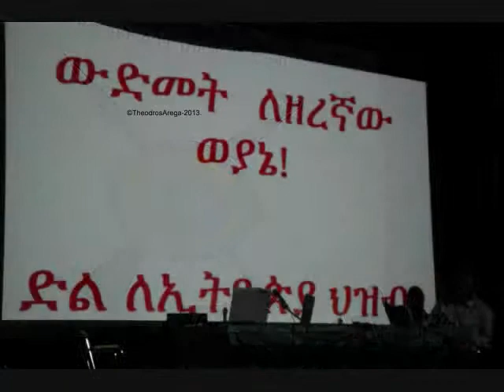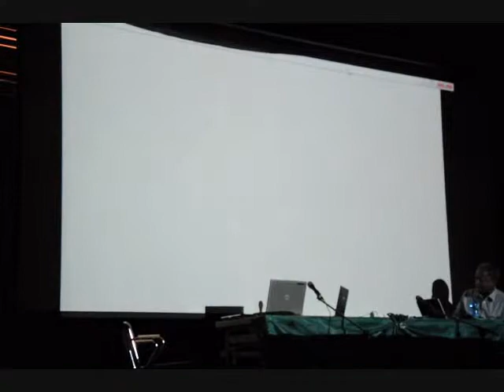የግንቦት ሰባት ህዝባዊ ስብሰባ በስዊድን Ginbot-7 Public Gathering in Sweden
እሁድ መስከረም አስራዘጠኝ ሁለትሺህ ስድስት በስዊድን ዋና ከተማ የግንቦት ሰባት ህዝባዊ ሃይል ከአባላቶቹ እና ደጋፊዎቹ ጋር  ህዝባዊ ስብሰባ አካሄደ። Ginbot-7, Ethiopia's opposition movement, held public discussion with its members and supporters in Stockholm, Sweden on September 29, 2013.